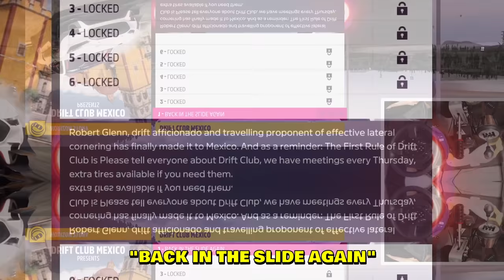NEW Drift Story Mode! - Forza Horizon 5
Forza Horizon 5 got a new drift story mode update where you have to complete multiple challenges. You need to drift to get points but you gotta use the car that is given to you. Some of those cars are really hard to drift with, especially on a steering wheel. I'd say at this time my favorite drift car in FH5 is the Nissan Skyline R34. There is also the new car Ford Mach-E 1400 which is an electric compact Mustang pretty much.

--- My PC stats:
Graphics card: GeForce RTX 3070
Processor: Ryzen 9 (4,8GHz)
RAM: 16GB
Disc Space: 1K SSD